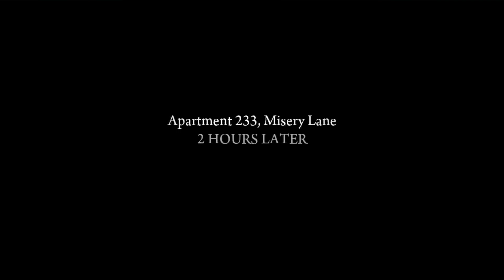Mafia II - Chapter 5 - The Buzzsaw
Mafia II - Walkthrough